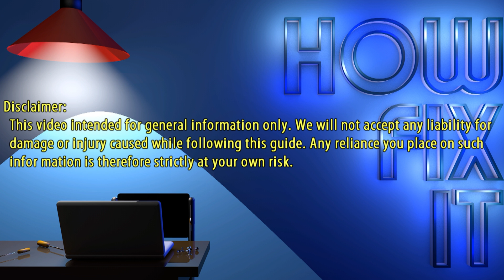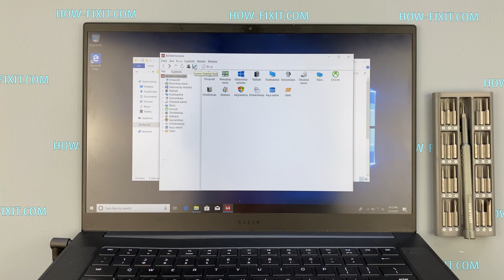Razer Blade 15 Base Model 2018 Disassembly, fan cleaning and thermal paste replacement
This step-by-step video guide shows how to fix laptop overheating: disassembling Razer Blade 15 RZ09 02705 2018 Base Model, cleaning fan from dust, and replacing thermal paste.

*DESCRIPTION*
Welcome to HowFixit! In this video, I'll take you through a step-by-step guide on how to disassemble Razer Blade 15 RZ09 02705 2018 Base Model laptop, clean its fans, and replace the thermal paste. Our comprehensive tutorial will equip you with the knowledge of fixing laptop overheating issues. From disassembling your laptop to cleaning the fan and heatsink from dust and applying thermal paste, we've got you covered. Say goodbye to overheating and hello to improved performance!

* Thermal Paste Replacement:
Thermal paste plays a crucial role in transferring heat from the laptop's CPU and GPU to the heatsink. However, over time, a thermal paste can dry out and lose its effectiveness. I'll guide you through the process of removing the old thermal paste and applying a fresh, high-quality one. This step is vital for optimal heat dissipation and temperature management. Don't let an overheating laptop slow you down! Watch this comprehensive guide and take control of your laptop's temperature. By performing regular fan cleaning and thermal paste replacement, you'll ensure smooth operation, prevent hardware damage, and extend the life of your laptop. Hit the play button now and let's get started!